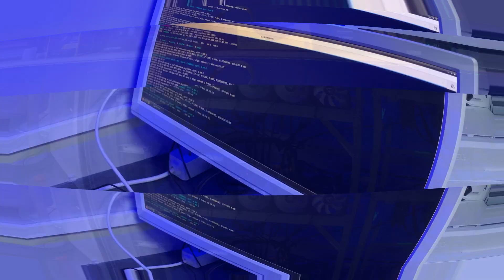AYLIK 25.000 KAZANDIRAN MİNİNG FARM SİSTEMİ BÜTÜN DETAYLAR.. (Ethereum)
Merhaba Arkadaşlar

KAZANDIRAN MİNİNG FARM SİSTEMİ ( Ethereum madencilik , farm sistemi  kazançlar. ) ( Ekran Kartları)
BÜTÜN DETAYLAR

Ben Metehan Eşki
Bugünki Videomuzda Ethereum kazı  (farm) nasıl yapıyoruz ne kadar yatırılan paradan ne kadar kazanıyoruz bunları inceledik.
Almanya’da yaşıyorum,  daha önce Türkiye İstanbul’da yaşıyordum. Mesleğim muhabirlik.. Uzun zamandır aklımda olan projeler ve ürettiğim içerikleri sizlerle paylaşmak için buradayım.
Bizim için destekleriniz çok önemli ve çekilecek olan videoların altına yapılacak olan yorumlar videolara yön vermesi ve daha kaliteli içerik için çok önemli olacak.